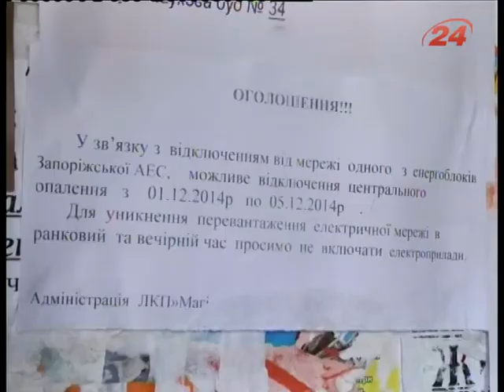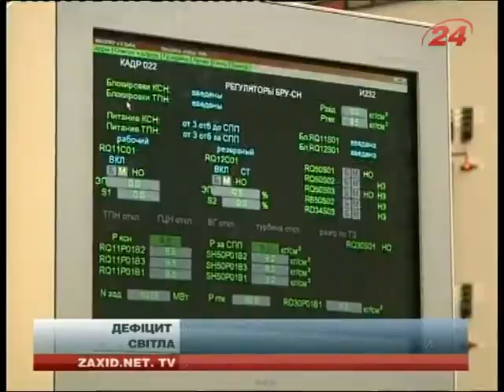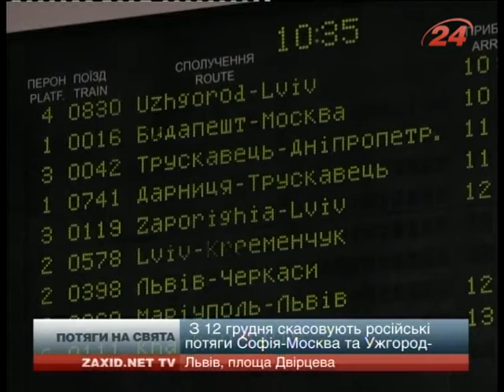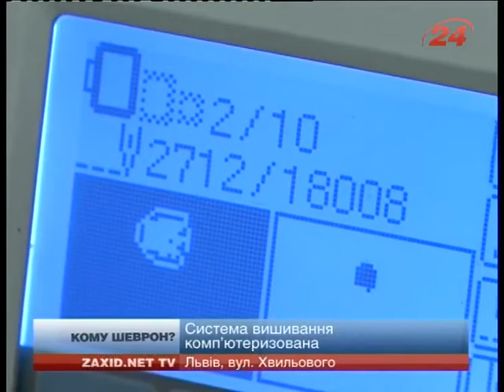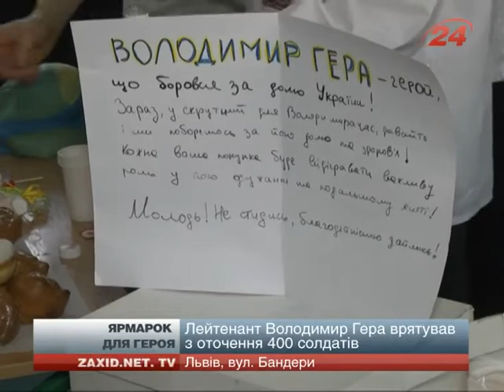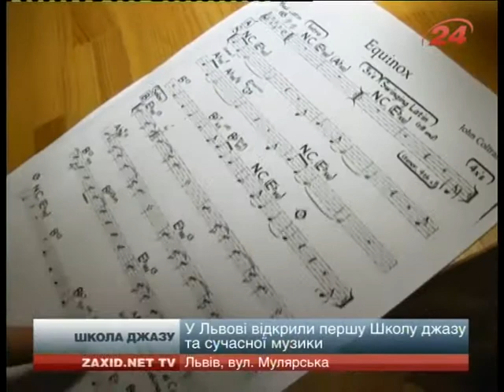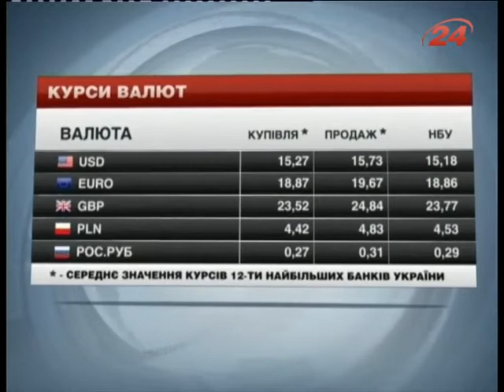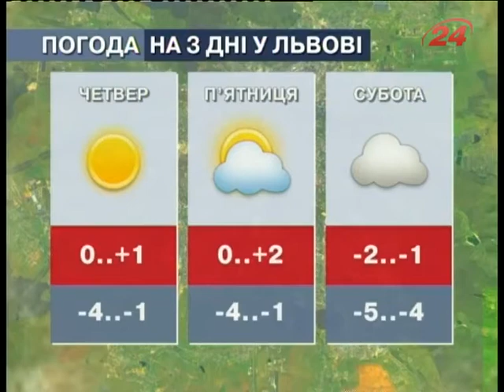Головні новини Львова за 03.12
ЖОРСТКА ЕКОНОМІЯ Економте світло, інакше позбудетесь  тепла.  Львів`ян лякають черговим відімкненням. ВИСЕЛЯЮТЬ Нoвий рік  вони можуть зустріти на вулиці. Сімдесятьох переселенців зі Сходу виселяють з готелю. ЕМБЛЕМИ ДЛЯ СОЛДАТІВ Розпізнавальні знаки - власноруч. Львів`янин вишиває шеврони  для солдатів. ЄВРОТРАНСПОРТ Ціна - якість.